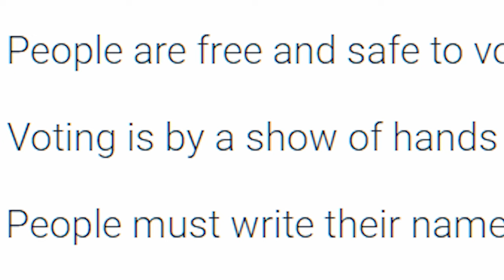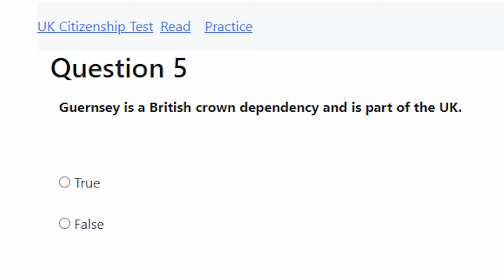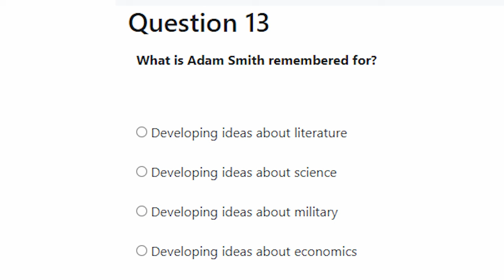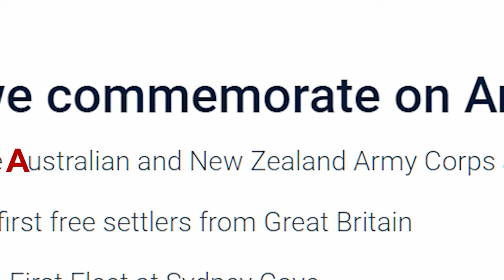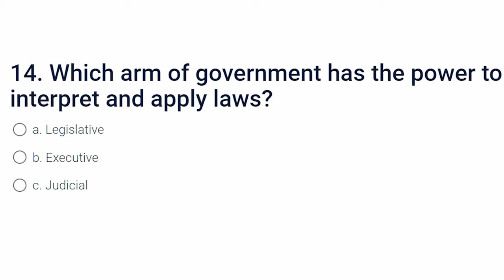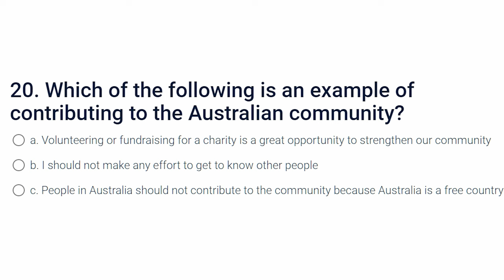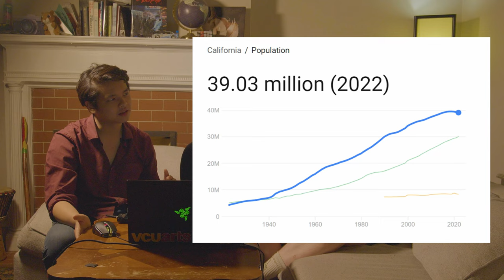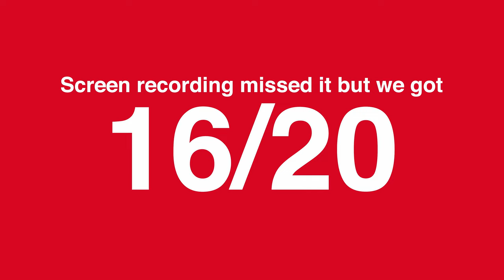Becoming a citizen of every country (by taking online tests)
3 Americans (us) attempt to become citizens of the UK, Australia, and Canada by taking their practice citizenship tests. Do we succeed, or do we get barred permanently from entering either country? Please do let me know if you find out, they never tell me nothing

Stay away from Twitter

The 5th weekly video by Andrew Chi Nguyen
Starring Andrew Chi Nguyen, Pete Peterson, and Cora Inez Sheppard

AU
UK
Canada
Australia
United Kingdom